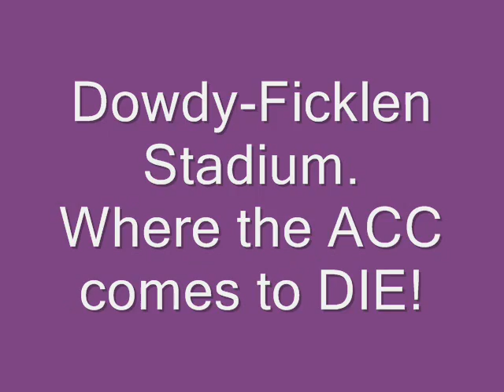East Carolina beats UVA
ECU beats UVA in football OCT-2006!